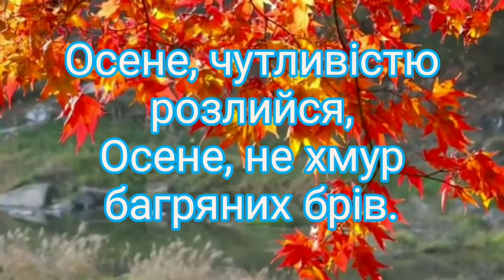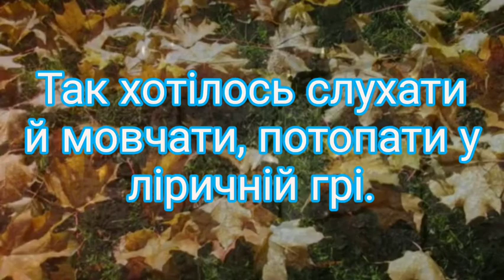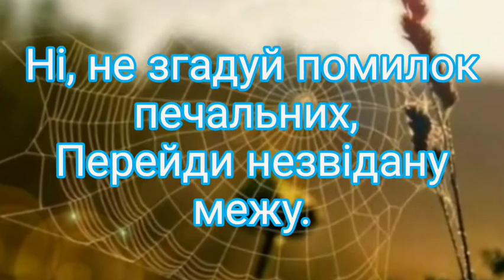Осінні серенади (караоке)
Осінні серенади
слова Юрія Тітова
музика Поліни Дробязко